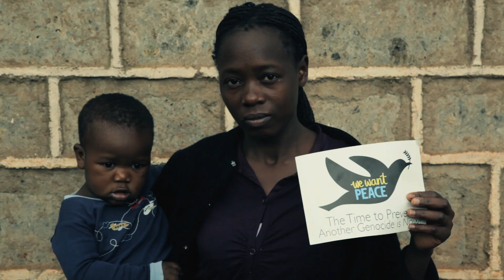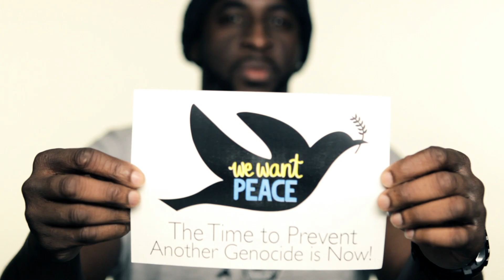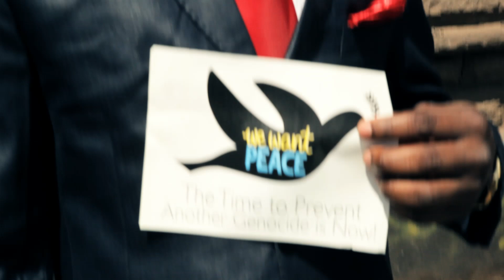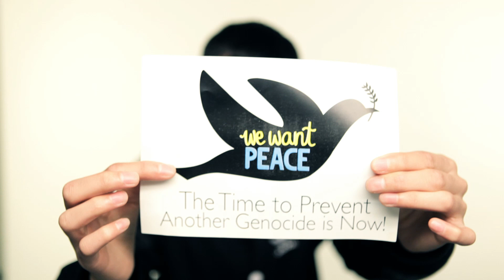We Want Peace